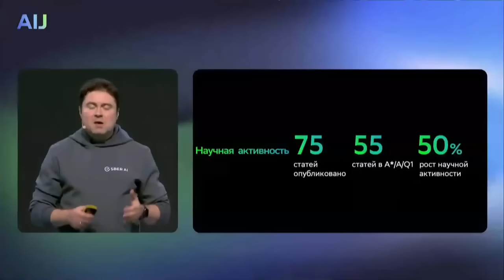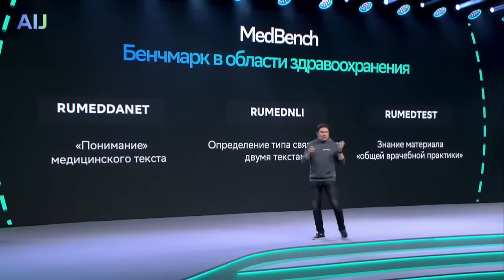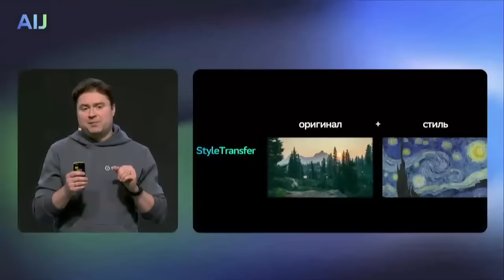AI at Sber | AI Journey 2022 | AIJ SCIENCE (0+) | Keynote Talks | November 23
AIJ SCIENCE

Speaker: Maxim Yeremenko
Sber